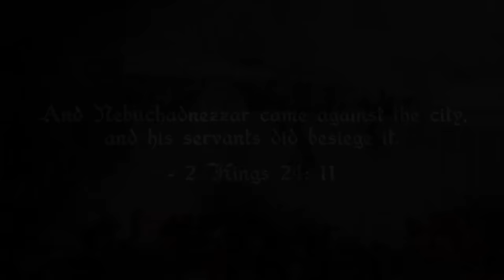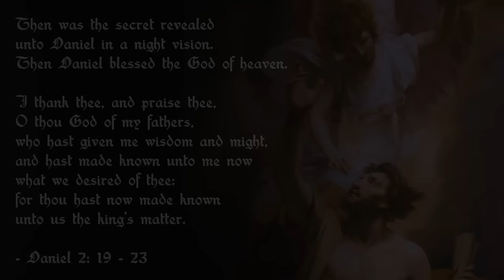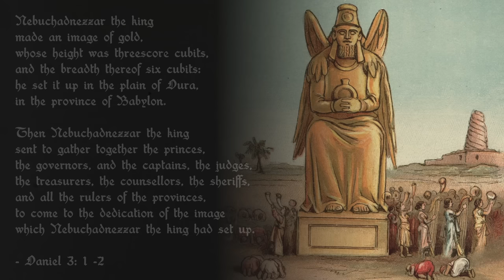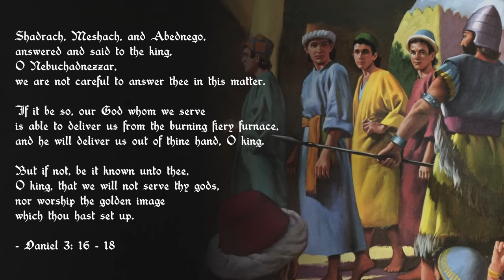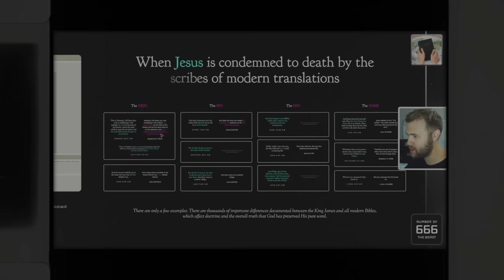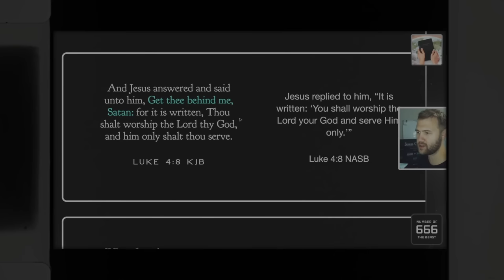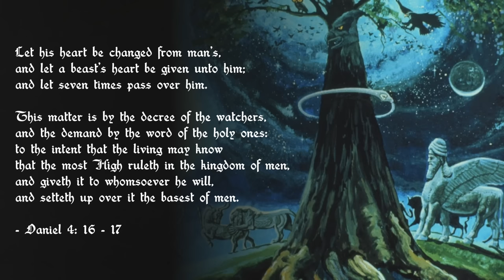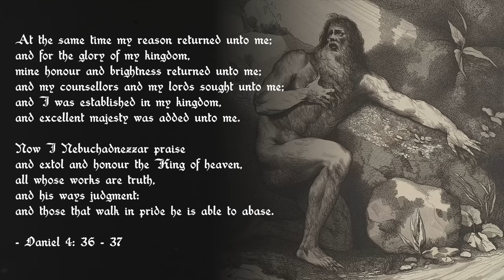Nebuchadnezzar: King of the Beast System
Nebuchadnezzar II (Babylonian cuneiform:  Nabû-kudurri-uṣur, meaning "Nabu, watch over my heir"; Biblical Hebrew: נְבוּכַדְנֶאצַּר‎[d] Nəḇūḵaḏneṣṣar), also spelled Nebuchadrezzar II, was the second Neo-Babylonian emperor, ruling from the death of his father Nabopolassar in 605 BC to his own death in 562 BC. Historically known as Nebuchadnezzar the Great, he is typically regarded as the empire's greatest king. Nebuchadnezzar remains famous for his military campaigns in the Levant, for his construction projects in his capital, Babylon, including the Hanging Gardens of Babylon, and for the role he plays in Jewish history. Ruling for 43 years, Nebuchadnezzar was the longest-reigning king of the Chaldean dynasty. By the time of his death, he was among the most powerful rulers in the world.

Possibly named after his grandfather of the same name, or after Nebuchadnezzar I (r. c. 1125–1104 BC), one of Babylon's greatest ancient warrior-kings, Nebuchadnezzar II already secured renown for himself during his father's reign, leading armies in the Medo-Babylonian conquest of the Assyrian Empire. At the Battle of Carchemish in 605 BC, Nebuchadnezzar inflicted a crushing defeat on an Egyptian army led by Pharaoh Necho II, and ensured that the Neo-Babylonian Empire would succeed the Neo-Assyrian Empire as the dominant power in the ancient Near East. Shortly after this victory, Nabopolassar died and Nebuchadnezzar became king.

In Christian eschatology, the Antichrist refers to people prophesied by the Bible to oppose Jesus Christ and substitute themselves in Christ's place before the Second Coming. The term Antichrist (including one plural form) is found four times in the New Testament, solely in the First and Second Epistle of John. The Antichrist is announced as the one "who denies the Father and the Son."

The similar term pseudokhristos or "false Christ" is also found in the Gospels. In Matthew (chapter 24) and Mark (chapter 13), Jesus alerts his disciples not to be deceived by the false prophets, who will claim themselves to be the Christ, performing "great signs and wonders". Three other images often associated with the Antichrist are the "little horn" in Daniel's final vision, the "man of sin" in Paul the Apostle's Second Epistle to the Thessalonians, and the Beast of the Sea in the Book of Revelation.

In Nebuchadnezzar's dream a "holy watcher" descends from heaven to pronounce sentence on tree and king. This is the sole instance of this phrase in the Hebrew Bible, although it echoes the frequent descriptions of God's watchfulness and the word appears several times in the Book of Enoch, where it is usually applied to the fallen angels, but on occasion refers to the holy angels.The watcher's commands to cut down the tree (i.e., Nebuchadnezzar) and strip it are issued, presumably, to the divine beings who carry out God's will.

Symbolic imagery: the tree and the beast
Daniel 4's tree parallels the similar image in Ezekiel 31, where the pharaoh of Egypt is compared to a mighty tree towering above all others with its top in the clouds, a symbol of human arrogance about to be cut down. The metaphor then switches to depict Nebuchadnezzar as a beast dependent on grace for its survival until he learns humility before God. Possibly significantly, the king is restored when he "lifts up" his eyes to heaven.

A Watcher is a type of biblical angel. The word occurs in both plural and singular forms in the Book of Daniel (2nd century BC), where reference is made to the holiness of the beings. The apocryphal Books of Enoch (2nd–1st centuries BC) refer to both good and bad Watchers, with a primary focus on the rebellious ones.

Research Links -